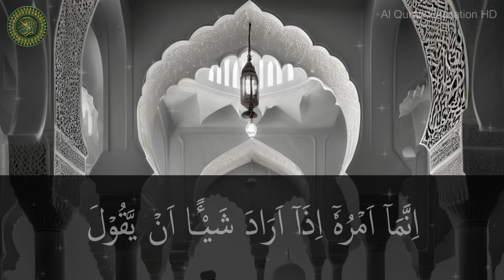Surah Yaseen Urdu Tarjuma Ke Sath | Surah Yasin | Quran Tilawat Beautiful Voice | Hindi Tarjuma